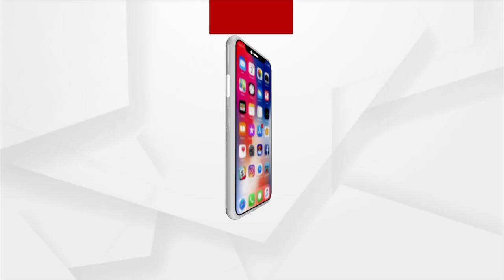Ruchika Mohanty Case | Raja Swain | ରୁଚିକା-ରାଜା,ମାକୁ 'ଅ' ସମ୍ମାନ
ରୁଚିକା-ରାଜା
ମାକୁ 'ଅ' ସମ୍ମାନ

ଦେଖନ୍ତୁ ଆଜି ରାତି ୧୦.୩୦ ରେArgus News is Odisha's fastest-growing news channel having its presence on satellite TV and various web platforms. Watch the latest news updates LIVE on matters related to education & employment, health & wellness, politics, sports, business, entertainment, and more. Argus News is setting new standards for journalism through its differentiated programming, philosophy, and tagline 'Satyara Sandhana'.